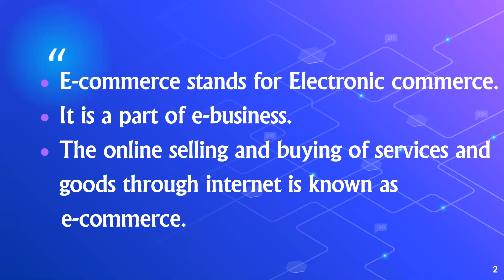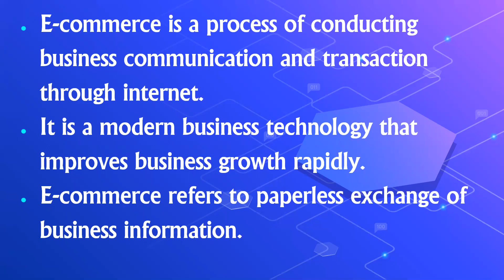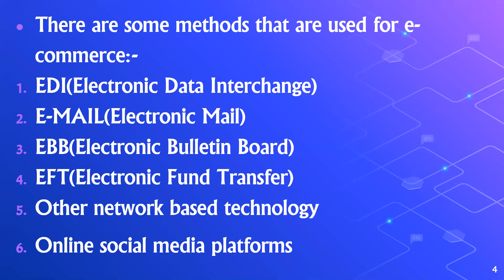IT APPLICATIONS CLASS-04 (E-Commerce)